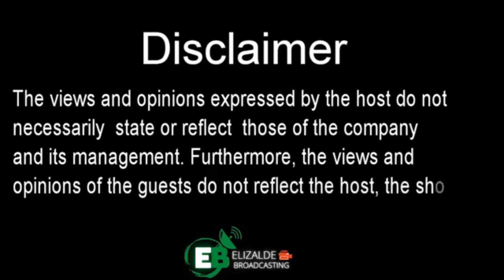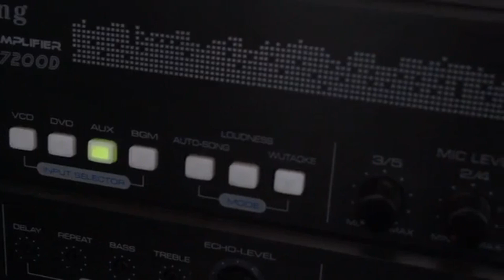EB TALAKAYAN | Elizalde Bantag at Zulueta, di sumipot sa preliminary investigation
EB TALAKAYAN w/ Mel Elizalde
Bantag at Zulueta, di sumipot sa preliminary investigation